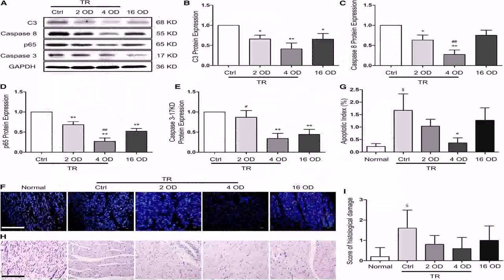Indian House Plans 500 Sq Ft